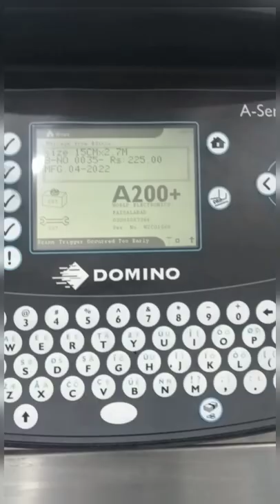Domino A Series Plus printer Coding Machine Installed On Flow Wrap Packing Machine